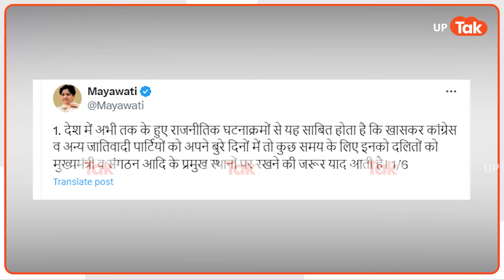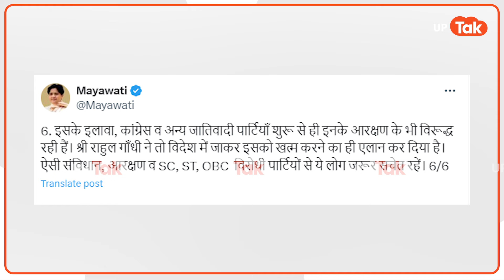Mayawati Breaking News : Congress समेत बाकी पार्टियों के दलित नेताओं को लेकर मायावती का बड़ा बयान!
सोशल मीडिया प्लेटफॉर्म एक्स पर पोस्ट करते हुए मायावती ने लिखा कि,
1. देश में अभी तक के हुए राजनीतिक घटनाक्रमों से यह साबित होता है कि खासकर कांग्रेस व अन्य जातिवादी पार्टियों को अपने बुरे दिनों में तो कुछ समय के लिए इनको दलितों को मुख्यमंत्री व संगठन आदि के प्रमुख स्थानों पर रखने की जरूर याद आती है। 1/6
2. लेकिन ये पार्टियाँ, अपने अच्छे दिनों में, फिर इनको  अधिकांशतः दरकिनार ही कर देती हैं तथा इनके स्थान पर, फिर उन पदों पर जातिवादी लोगों को ही रखा जाता है, जैसा कि अभी हरियाणा प्रदेश में भी देखने के लिए मिल रहा है। 2/6
3. जबकि ऐसे अपमानित हो रहे दलित नेताओं को अपने मसीहा बाबा साहेब डा. भीमराव अम्बेडकर से प्रेरणा लेकर इन्हें खुद ही ऐसी पार्टियों से अलग हो जाना चाहिए तथा अपने समाज को फिर ऐसी पार्टियों से दूर रखने के लिए उन्हें आगे भी आना चाहिए। 3/6
4. क्योंकि परमपूज्य बाबा साहेब डा. भीमराव अम्बेडकर ने देश के कमजोर वर्गों के आत्म-सम्मान व स्वाभिमान की वजह से अपने केन्द्रीय कानून मन्त्री पद से इस्तीफा भी दे दिया था।  4/6
5. जिनसे प्रेरित होकर फिर मैंने भी जिला सहारनपुर के दलित उत्पीड़न के मामले में इसकी हुई उपेक्षा तथा ना बोलने देने की स्थिति में, फिर मैंने इनके सम्मान व स्वाभिमान में अपने राज्यसभा सांसद से इस्तीफा भी दे दिया था। ऐसे में दलितों को बाबा साहेब के पदचिन्हों पर चलने की ही सलाह।  5/6
6. इसके इलावा, कांग्रेस व अन्य जातिवादी पार्टियाँ शुरू से ही इनके आरक्षण के भी विरूद्ध रही हैं। श्री राहुल गाँधी ने तो विदेश में जाकर इसको खत्म करने का ही एलान कर दिया है। ऐसी संविधान, आरक्षण व SC, ST, OBC  विरोधी पार्टियों से ये लोग जरूर सचेत रहें। 6/6